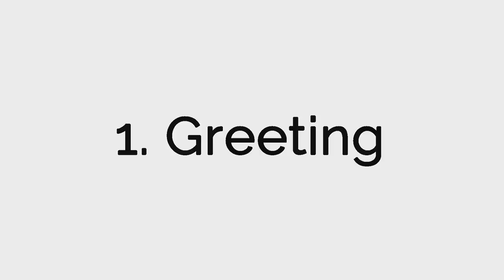Four Different Chinese Dialects | Learn Chinese in Shanghai, Beijing, Chengdu, Hangzhou and Online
How Chinese dialects are different from each other?